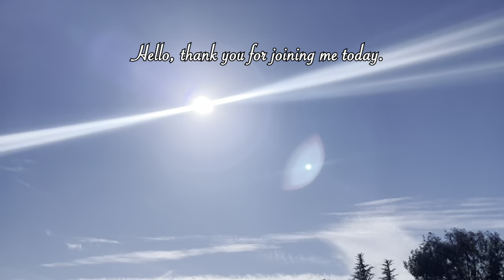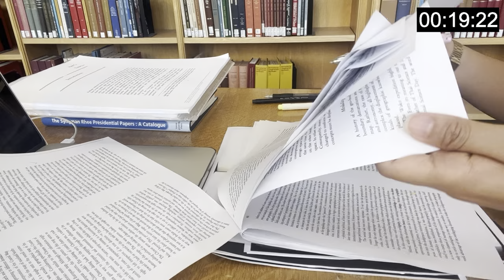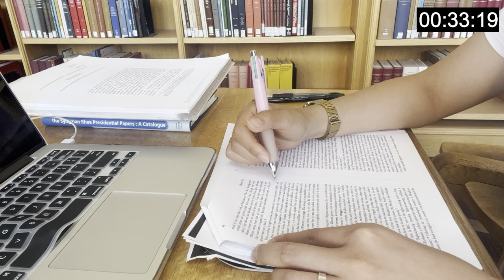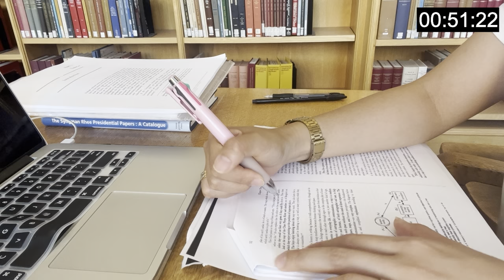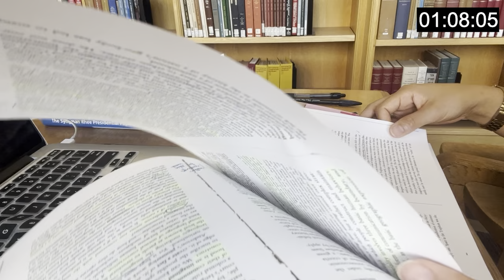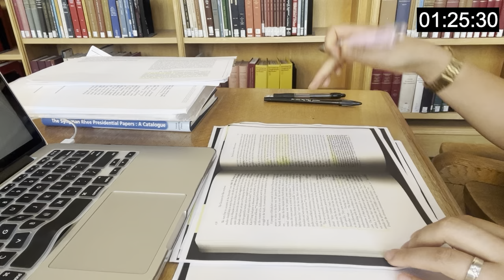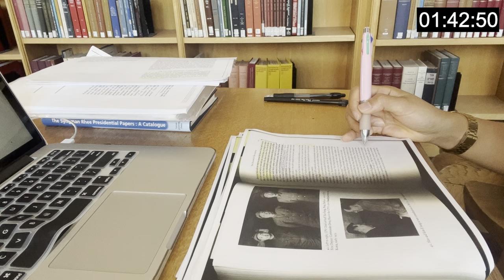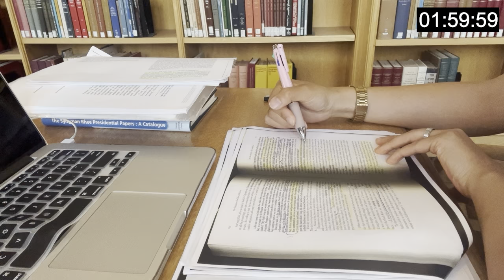STUDY WITH ME AT STANFORD UNIVERSITY (2 hours, background noise, no break)